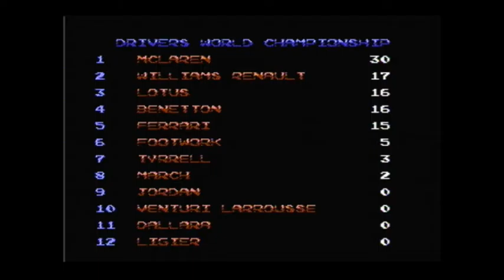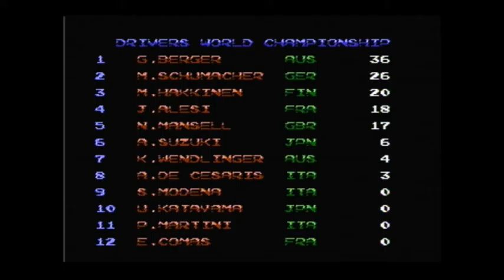Nigel Mansell's World Championship Racing (NES) Playthrough [Part 4/6]